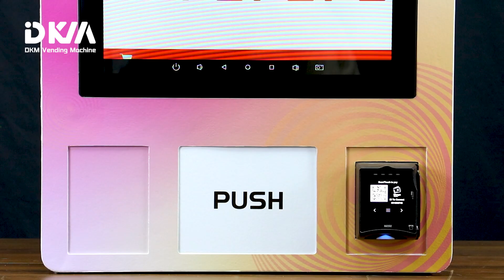32-Inch Large Touch Screen Wall-Mounted Vending Machine with Credit Card Payment!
Prepare to be amazed by the future of vending with our latest innovation – the 32-inch large touch screen wall-mounted vending machine. In this video, we unveil the ultimate solution for providing small boxed packages such as vapes, in style, convenience, and security.

📱 State-of-the-Art Technology:
Immerse yourself in a world of modern convenience with our vending machine's 32-inch large touch screen display. Navigating through product options has never been more intuitive, engaging, and user-friendly.

🎨 Customization Options:
Personalize your vending experience with customizable branding and interface options. From displaying your company logo to featuring promotional messages, our vending machine allows you to make a lasting impression on customers while providing them with convenient access to their favorite snacks and beverages.

🔄 Efficient Inventory Management:
Streamline your operations with our vending machine's efficient inventory management features. Track product availability in real-time, receive automated notifications for restocking, and optimize product placement for increased sales and customer satisfaction.

🔧 Expert Support and Maintenance:
Rest easy knowing that our team of experts is here to support you every step of the way. From installation assistance to ongoing maintenance and troubleshooting, we're committed to ensuring that your vending machine operates smoothly and reliably, maximizing uptime and profitability for your business.

Ready to elevate your vending experience with our 32-inch large touch screen wall-mounted vending machine? Together, let's transform the way you snack and drink!

💬 Join the Conversation:
Have you had the chance to experience our vending machine in action? Share your thoughts, experiences, and suggestions in the comments below. We value your feedback and look forward to hearing from you!

Thank you for choosing our 32-inch large touch screen wall-mounted vending machine – where convenience, technology, and innovation converge to redefine the vending experience!